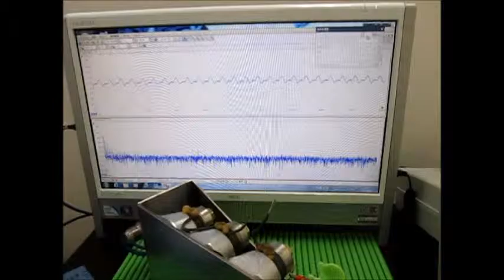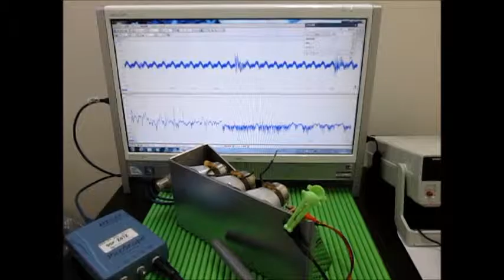表面弾性波の観察 Observation of the surface acoustic wave